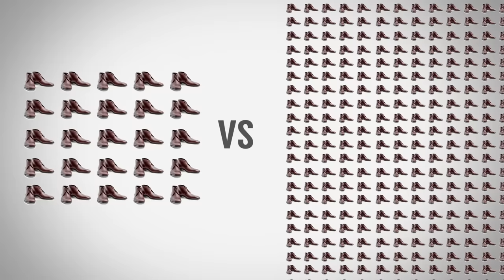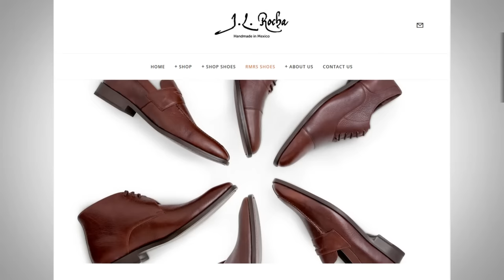$40 vs $400 Dress Shoes | 7 Tips To Buy Quality Footwear | Low Vs High Quality Shoe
Video Summary:
1:11 - Build Quality
2:08 - Materials
3:15 - Handwork
4:35 - Run Size
5:42 - Profit Margin
6:37 - Brand
7:35 - Distribution Model

Are you ready to up your style? Click here for the BEST style course on the planet!